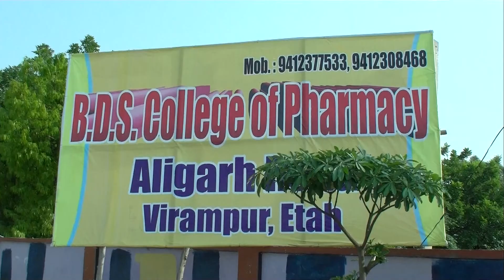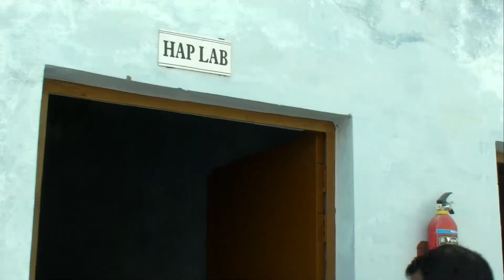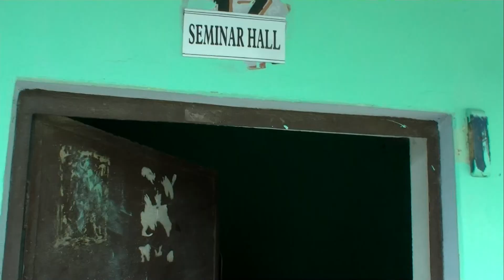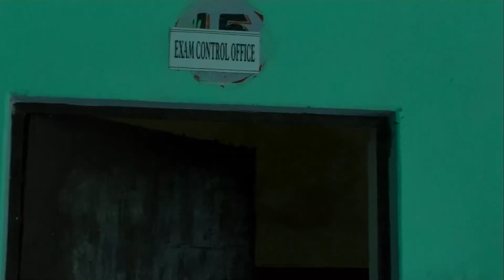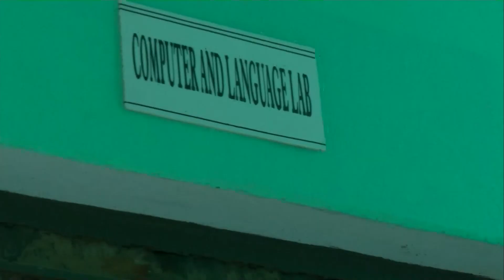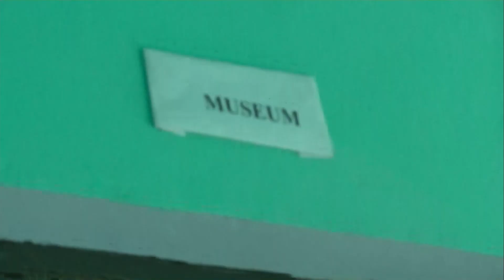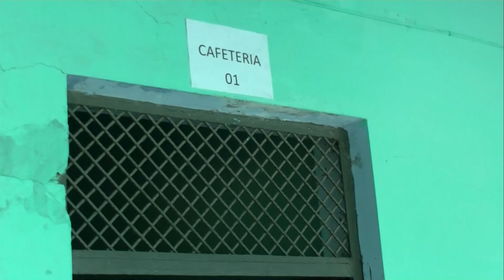BDS College of Pharmacy | Virampur, Etah